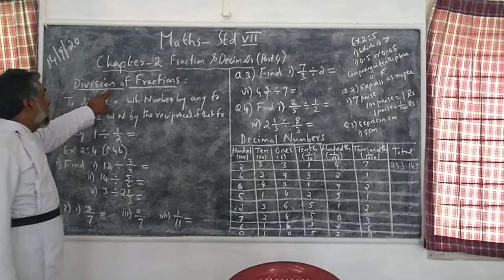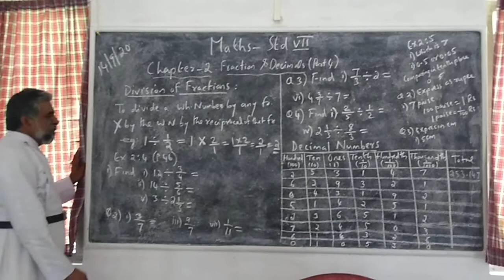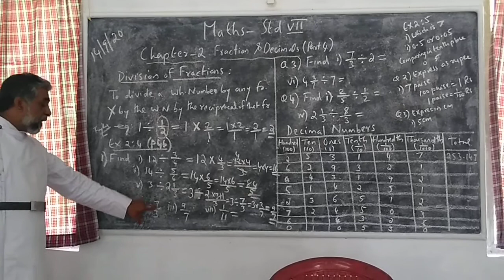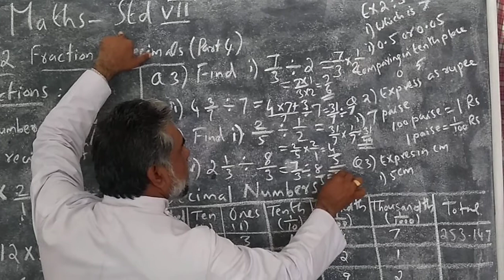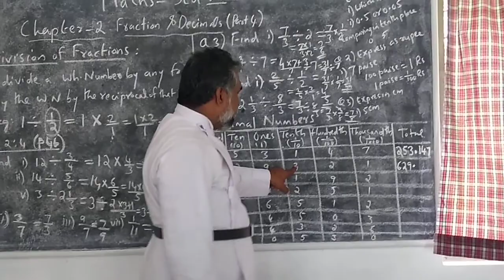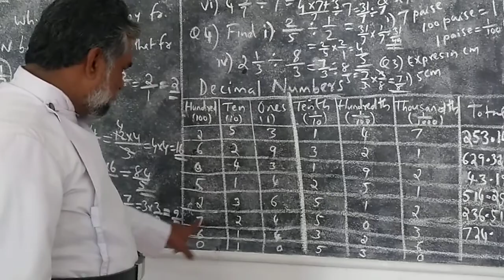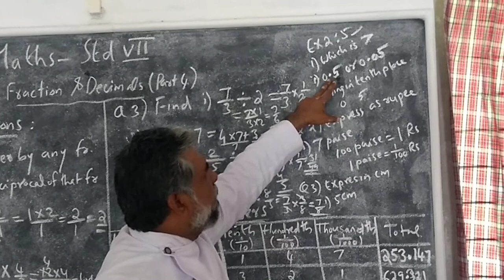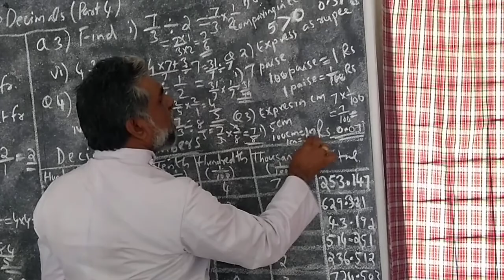Maths Std 7 Ch-2 Division of Fraction Part 4